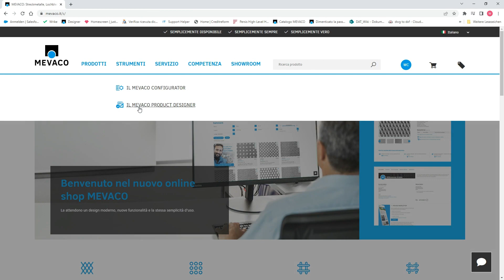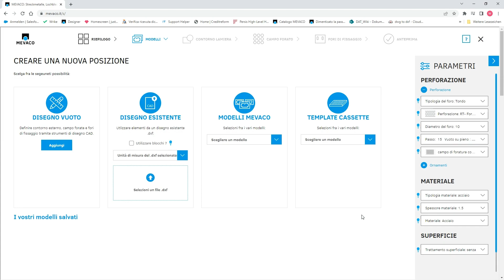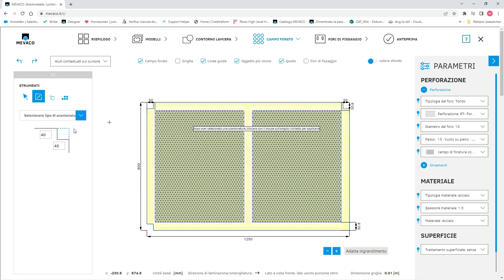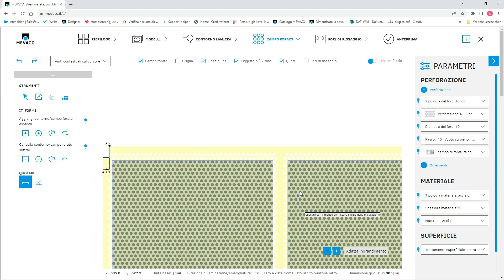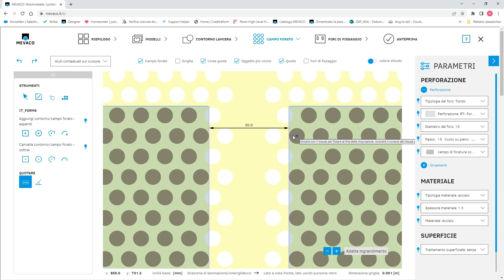Un classico nel Designer: lamiera forata con 2 campi forati e intagli angolari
In questo video si apprende come creare un PCB rettangolare con tacche e campi di fori. Cliccare qui per accedere al Product Designer MEVACO